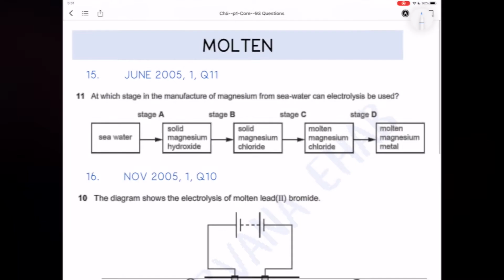Electrolysis of molten compounds, June 2005, Question 11